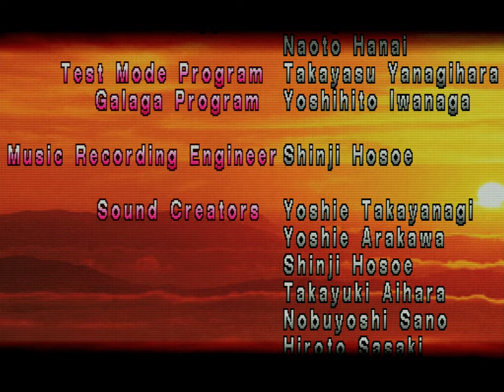Tekken (PSX) - Ganryu Arcade Playthrough [Ultra Hard]